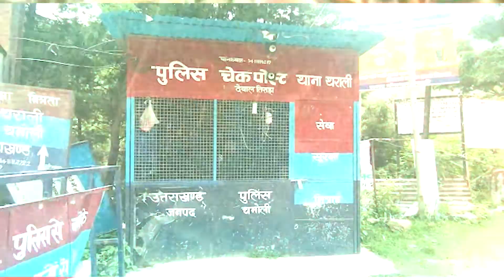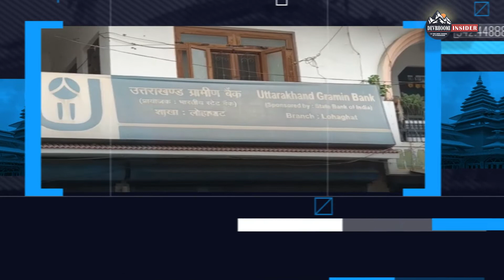थराली विधायक रिपोर्ट कार्ड : मुन्नी देवी | Tharali MLA Report Card : Munni Devi